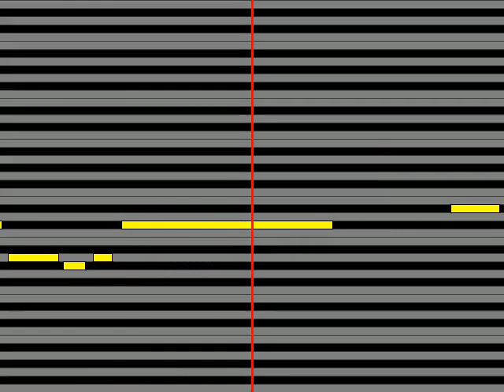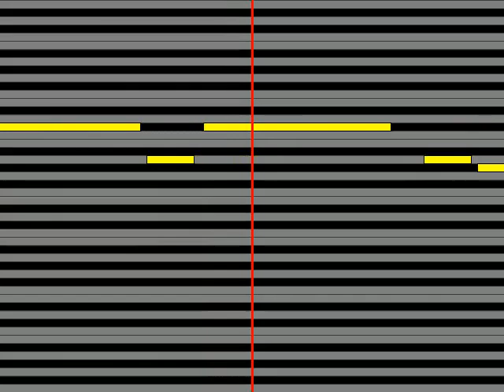【ガイドメロディ】 小桜舞子小櫻舞子 雨港